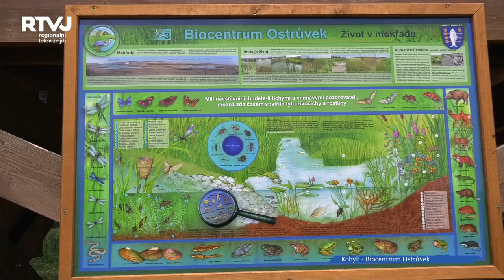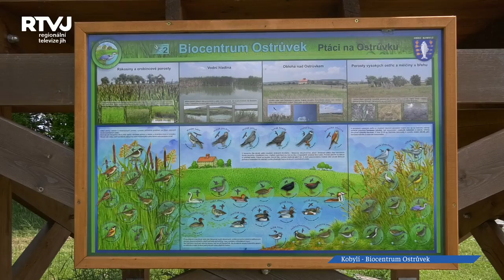Součástí Biocentra Ostrůvek v Kobylí je od letošního roku také naučná stezka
Nedaleko za Kobylím se nachází kus krásné a jedinečné přírody. Před 5 lety zde vedení obce ve spolupráci s Evropskou unií a Státním fondem životního prostředí ČR vybudovalo Biocentrum Ostrůvek. To se nachází v historicky významné lokalitě.